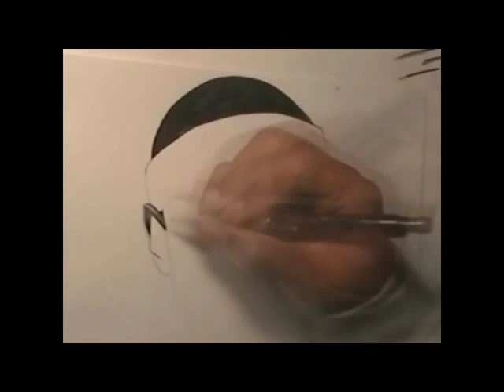Carmelo vs. Lebron James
This is my Carmelo Anthony drawing.